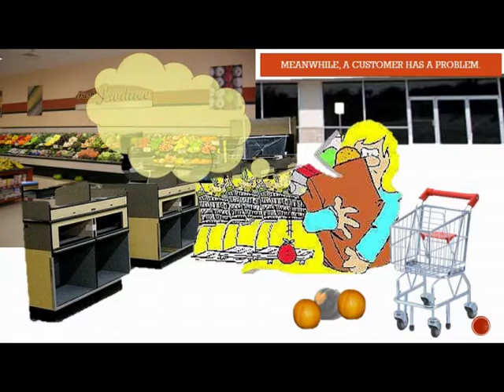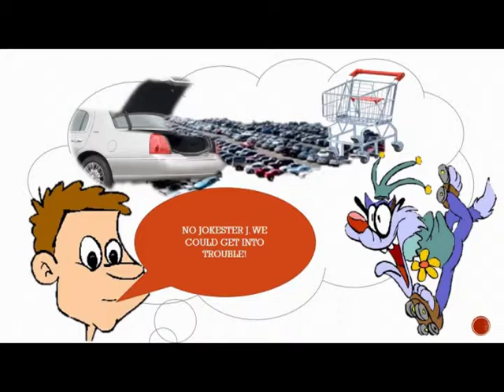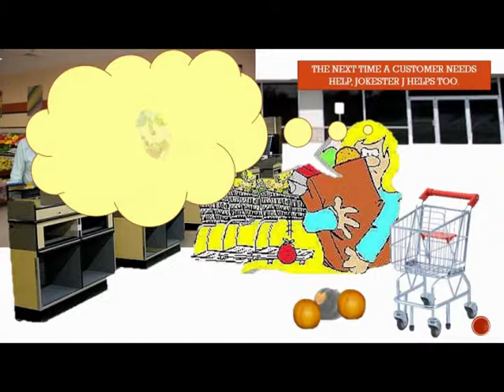Jonny Cue Goes to Work - Part 1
Jonny Cue has a job at a local grocery store. Jokester J tries to convince Jonny to horse play at work. Smart Sue saves the day (as always). This video teaches a job skill to people with developmentally determined varying abilities.